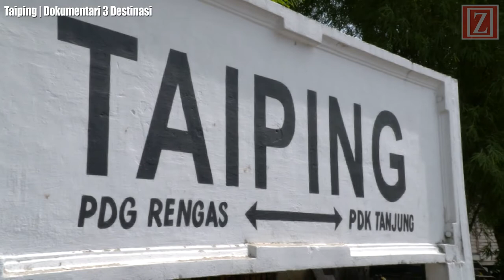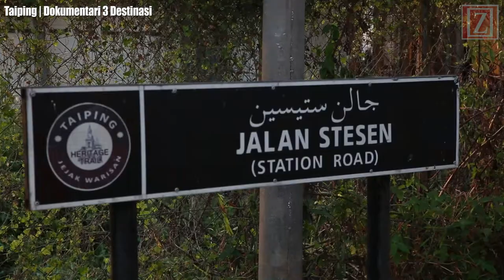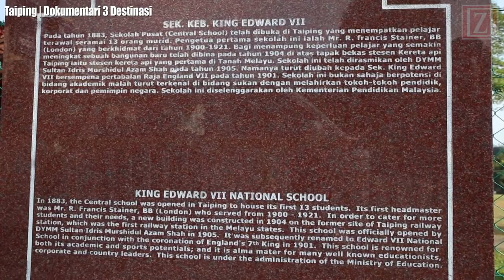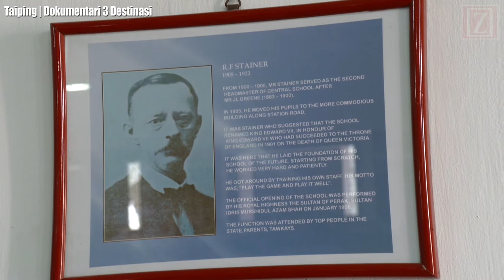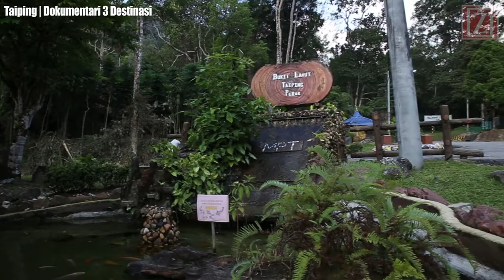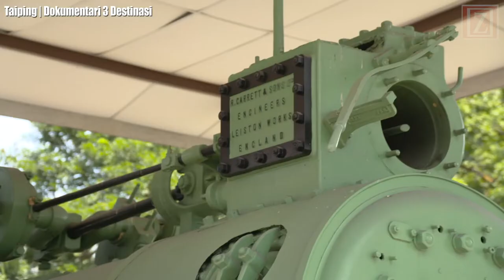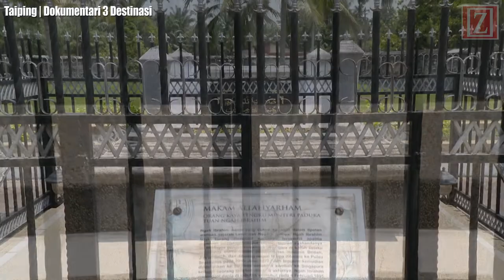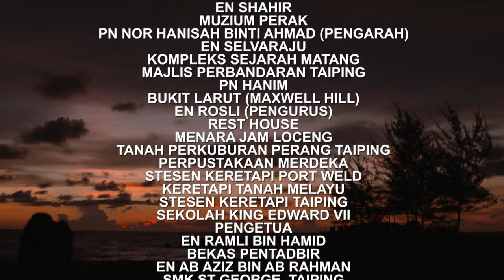Taiping - Dokumentari 3 Destinadsi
Terima kasih kepada semua penaja dan krew produksi yang terlibat.